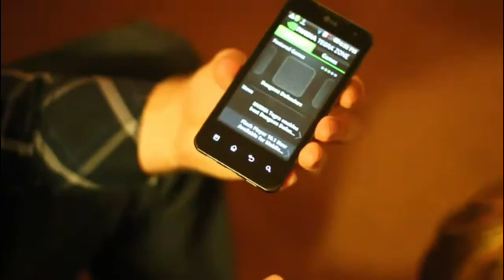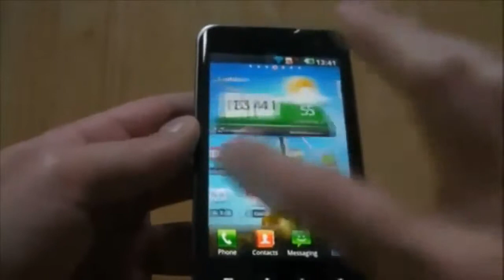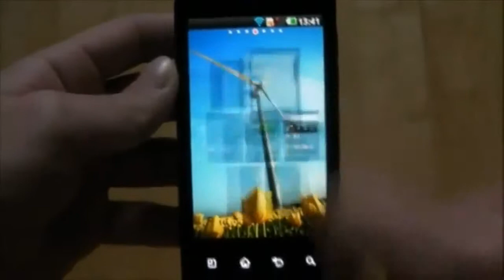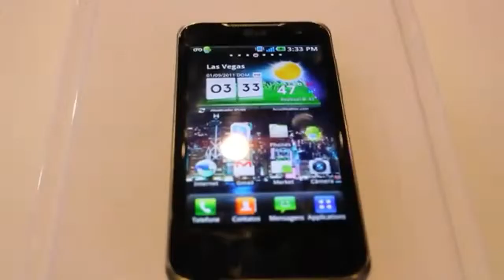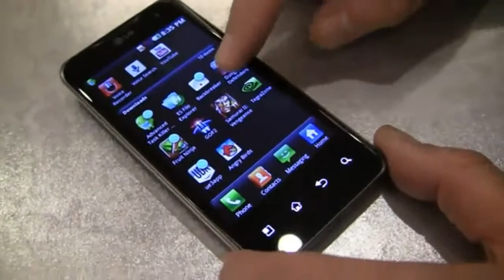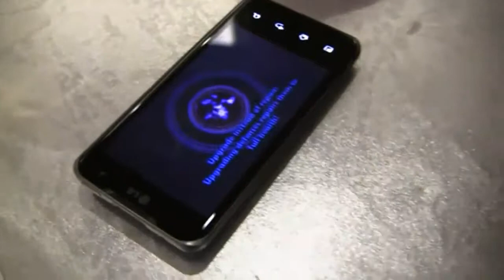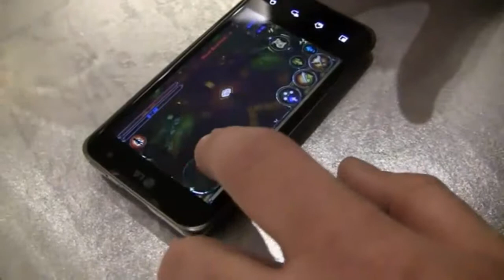Vanomas - Lg Optimus 2X.mp4